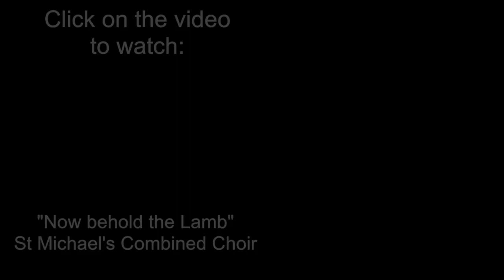Blessed Assurance - Charlotte Larmond at CJC - Eagle Vision TV